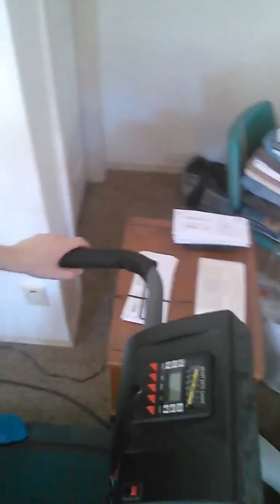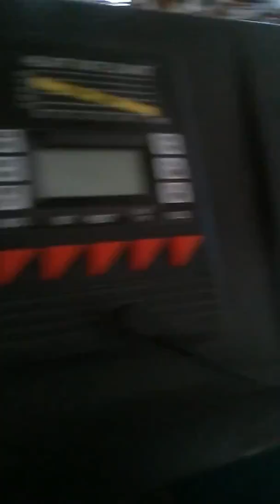16Prep for the Vancouver Sun Run (Spremam se za Vancouver Sun Run)Running /Trcenje....April2017....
Ja umhm ja ,meh .,,,,😇😀😚😃